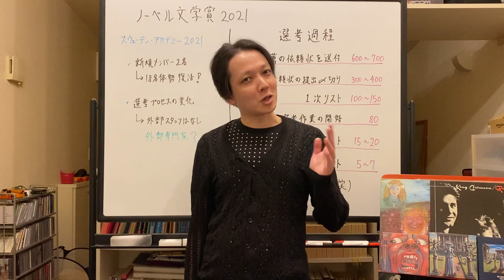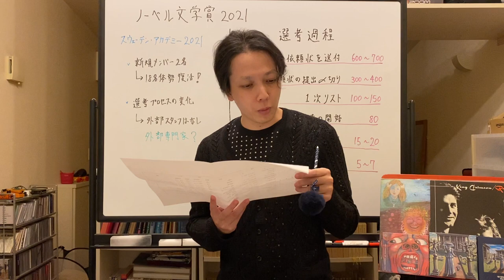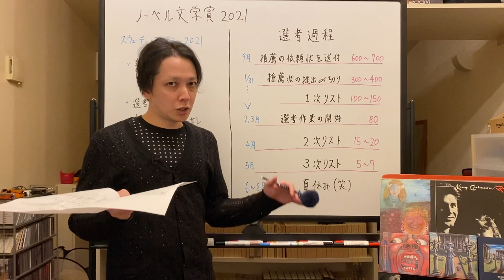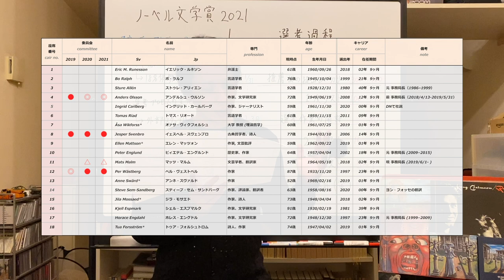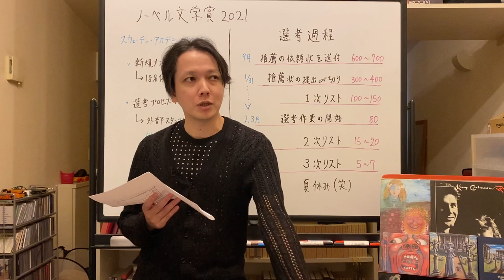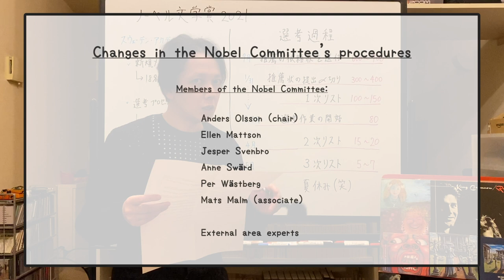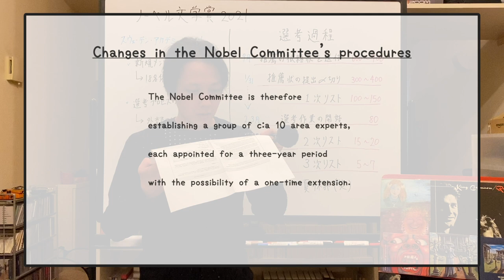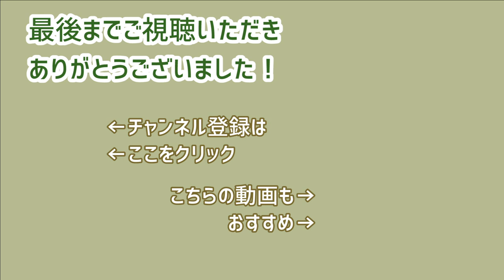【 ノーベル文学賞 2021 】 選考方法 が 変化 ？！今年の 選考委員 全6名 ＆ スウェーデン・アカデミー 全18名を マニアック に トーク 【 文学YouTuber ムー 】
■ ノーベル文学賞 2021
選考方法 が 変化 ？！今年の 選考委員 全6名
スウェーデン・アカデミー 全18名を マニアック に トーク

■参考資料
【このチャンネルのオススメ動画シリーズ】 ノーベル文学賞 って何？を 徹底分析

アルフレッド・ノーベルの遺言全文（スウェーデン語の原文）

Nobel’s will and the Literature Prize by Kjell Espmark

日本人作家とノーベル文学賞 : スウェーデンアカデミー所蔵の選考資料をめぐって by 大木ひさよ

記者が見た ノーベル文学賞秘話 by 河合哲朗 ( NHK 科学文化部記者 )

00:00 オープニング
00:49 [0] スウェーデン・アカデミーの新規メンバー2名
04:48 [1] 従来の選考過程をおさらい
07:25 [2] Nobel Committee 委員会についておさらい
10:00 [3] 今年の委員会のメンバー6名
13:41 [4] 今年変化した選考プロセス
28:24 エンディング

このYouTubeチャンネルは...

動画内のムー のオリジナル楽曲
　・The Theme of The Poetry Circus

参考リンク
　・ 文学 を読み解くマップ by ムー